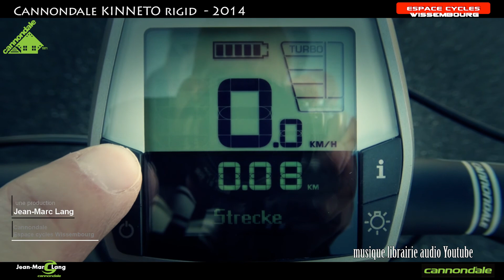Cannondale KINNETO RIGID - 2014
Une chaîne dédié au vélo.

A la présentation de nouveaux modèles (  Cannondale,Giant,Mavic,Enve etc...) ainsi que des sorties entre potes ou avec es pros.

Avec une préférence pour la marque Cannondale dont je suis un GoodFighter ( ambassadeur ) officiel.
Le tout avec un soins particulier apporté à la qualité des images et des montages.
Vous pouvez également me retrouver sur la page Faceboock dont je suis l'administrateur:

Bon visionnage !